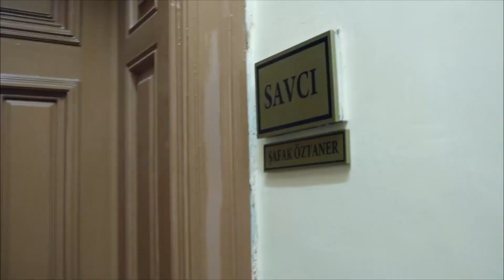Ecevit'in Ateşle Oyunu | Suskunlar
Suskunlar - Ecevit, Sait'in Avukatı Oldu